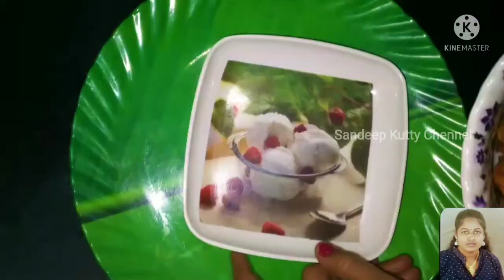கார துக்கடா || kaara Thukkada Recipe in Tamil || Diamond Chips Recipe || By Erode Kanchana